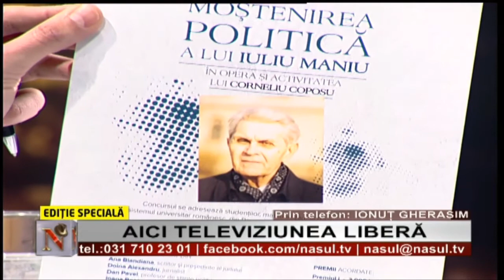Ionuț Gherasim și Teodor Marieș la Nașul Tv - 27.03.2017